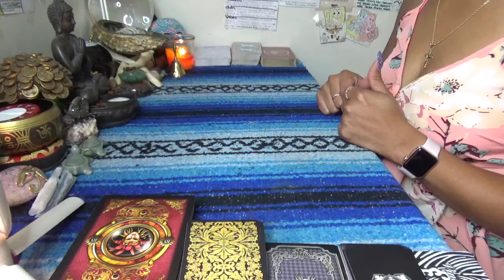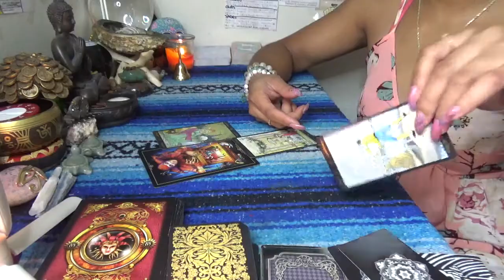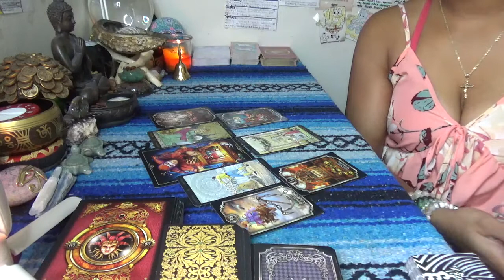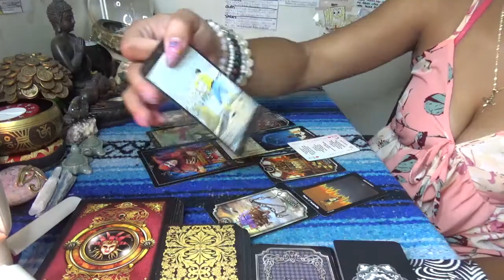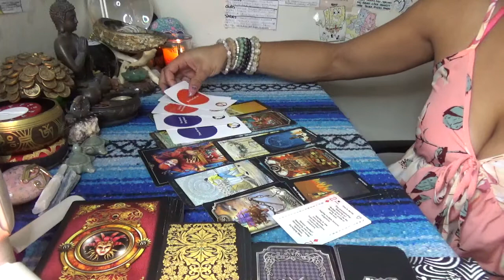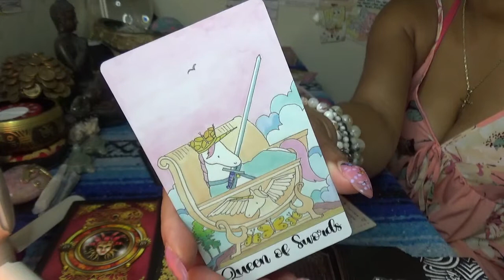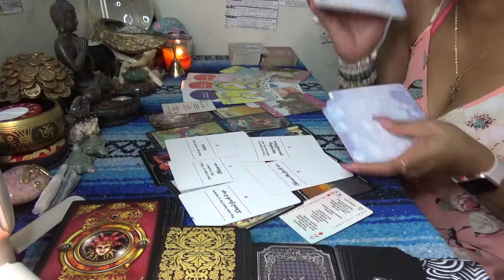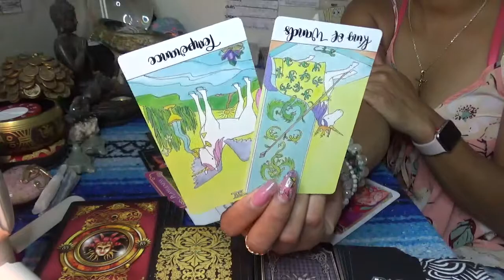Pisces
My crazy...sexy...cool views on local news, parenting and co-parenting tips, celebrity gossip, tv and reality show reviews, and grown talk about sex, love and relationship every Monday - Friday on The Morning Slide in a way that only ScorpionReddz can do. See you in the comments sections...